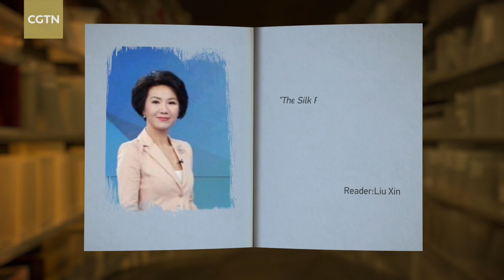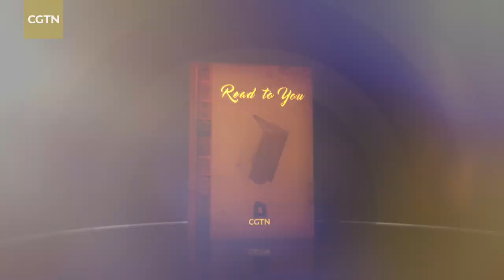Unveiling the legendary mysteries of the Silk Road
Peter Frankopan’s work The Silk Roads: A New History of the World, pointed readers eastward and gave a new perspective on world history, becoming a top seller in over 20 countries. CGTN’s Liu Xin would like to share an extract from the book with you, sincerely introducing the fascinating history of the Silk Road. Liu points at what she calls western media’s biased reporting on Syria as an example, saying we are far from achieving the goal of cracking down ideological barriers. Everyone’s perspectives, views and values equally deserve to be respected and understood.